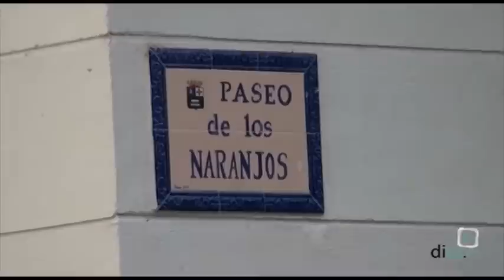De Pueblo en Feria 2014, Fuensanta